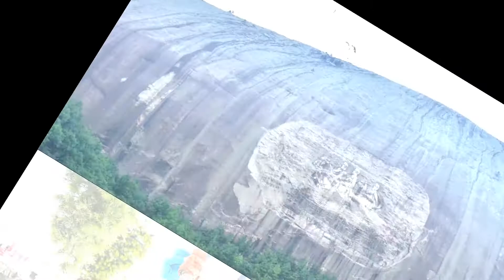Top 10 Best Tourist Attractions In Georgia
Top 10 Best Tourist Attractions In Georgia - Plan your visit with this list of the top attractions in Georgia: 1 Savannah Historic District. Savannah Historic District. 2 Georgia Aquarium. Georgia Aquarium. 3 Atlanta Botanic Garden. 4 Center for Civil and Human Rights. 5 Martin Luther King Jr. 6 Chattahoochee National Forest. 7 Jekyll Island. 8 Callaway Gardens.